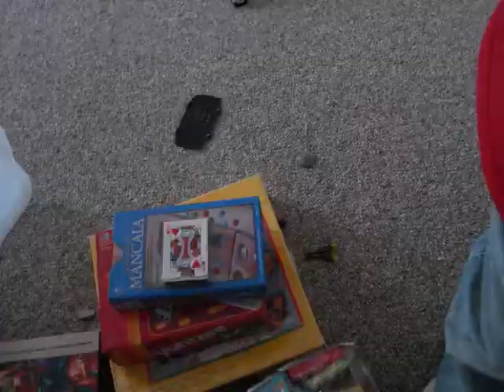Spaceman vs. the Robots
My most epic stop motion video yet! Spaceman is confronted by five evil robots, leading to an epic fight with laser guns, turrets, grenade launchers, missile launchers, and an explosive katana showdown. Featuring cameos by Katie, my fat calico cat.